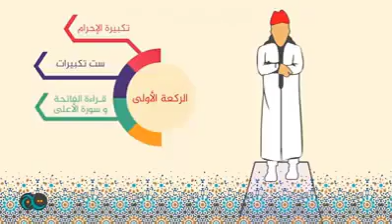كيفية صلاة العيد في البيوت لمن تعذر عليه الذهاب للمسجد(للشيخ حسن زروال)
إمام مسجد حسان بفرانكفورت